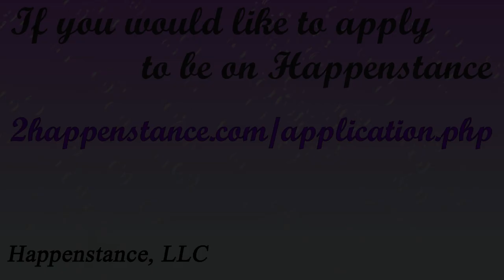What it is Like to Live with Diabetes and Kidney Disease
Be prepared to be inspired by two very admirable people who love their marriage, their child, their families, and their friends very much; Jason and Pinkie Kelly have touched our lives, and we know that they will touch your lives as well.

Please invite The Kelly Family into your homes and be prepared to see their true representation of strength, values, love, and even a little wit.

Happenstance is looking forward to working with this great group of people as we continue to do what we do best: love one another, give back, work hard, and to be advocates of others when it is necessary...

In one way or another, is it not true that we are all possibly, "differently-abled?"  We are certainly sure that Jason Kelly is very "abled"...what a blessing it is to have met this man and his family and to get to be a part of their life and their journey.  May God love Jason and all who love him for his utter strength, humbleness, and his humor...in fact, all three are very worthwhile traits in our book.

If you would like to apply to be a participant on Happenstance please go to:

Happenstance, LLC

Happy New Year 2016 to all of our participants and viewers! Here we are AGAIN reflecting on the year that has passed us by and we also are looking ahead at the year that is to come...

We hope that all of you had a wonderful holiday season with your families and friends.